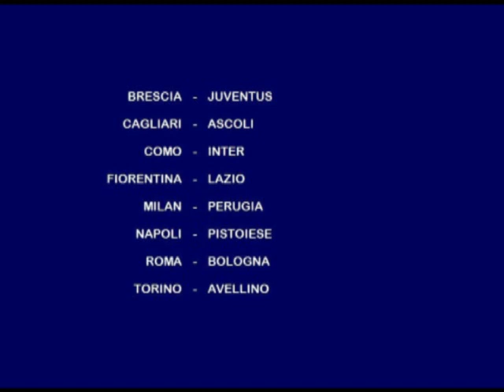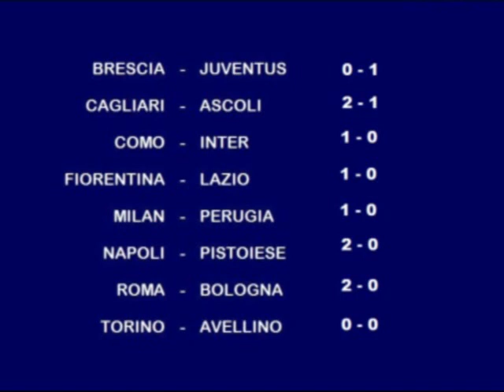CAMPIONATO 1980 81 terza giornata